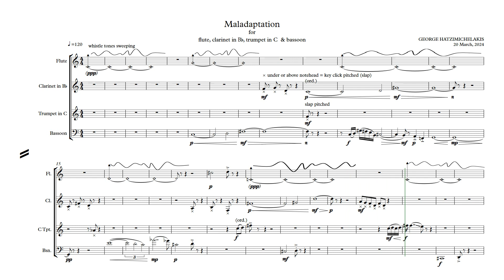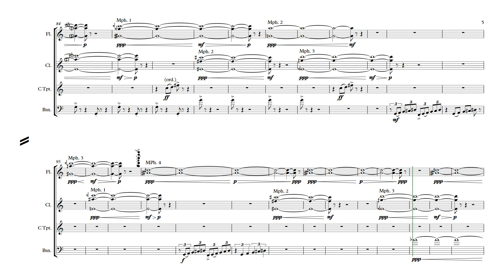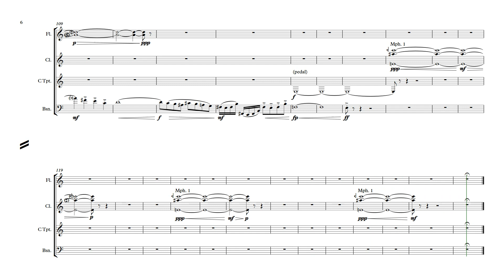Maladaptation | Δυσπροσαρμοστία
George Hatzimichelakis' "Maladaptation", for flute, clarinet, trumpet & bassoon. Mocκup created in Sibelius Ultimate 2024.3 with NotePerformer 4.4.0 and UVI - IRCAM solo instruments 2.

Η μακέτα του κομματιού "Δυσπροσαρμοστία" για φλάουτο, κλαρινέτο, τρομπέτα και φαγκότο, υλοποιήθηκε με το Sibelius Ultimate 2024.3 και τα NotePerformer 4.4.0 και UVI - IRCAM solo instruments 2.